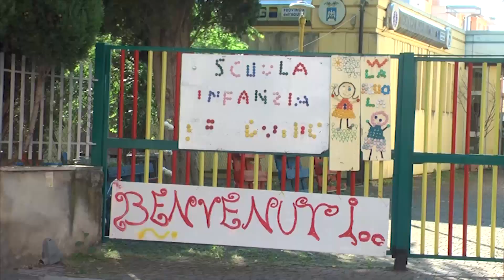Nuovo plesso in via L’Aquila Affidati i lavori